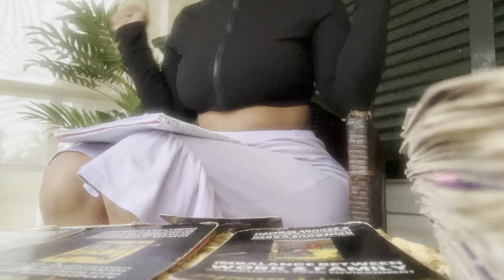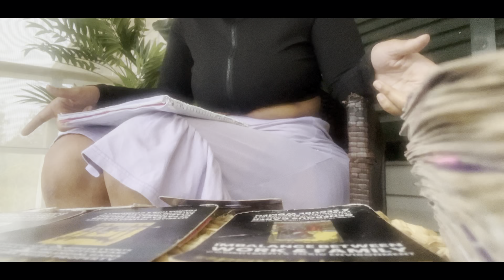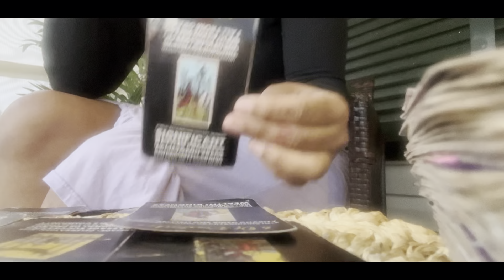Capricorn ♑️ Tough times are meant to teach us Lessons we are not meant to live in that space!!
Moving on !